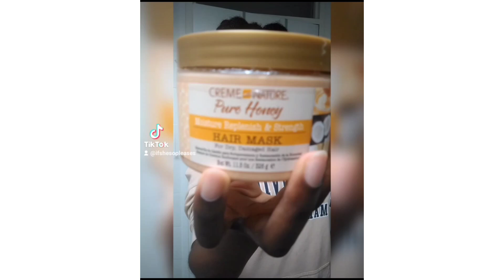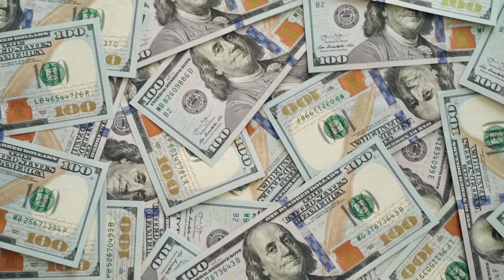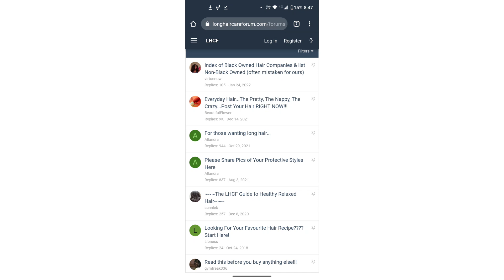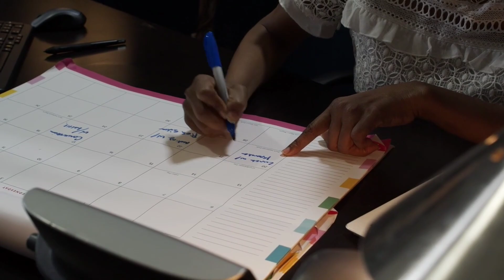Natural Hair Growth Secrets Part 2: Regimen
Please let me know what kind of content you would like to see next in the comments below :)